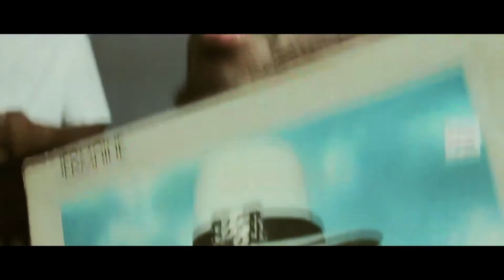HBK Gang - Gettin It Ft. Kool John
2012
 tyCA